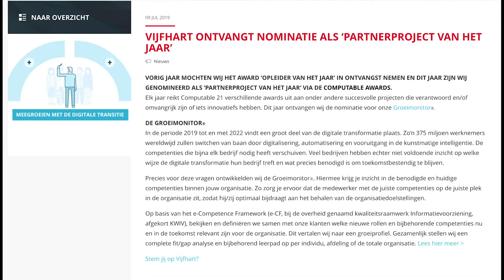Computable award - Nominatie Partnerproject van het jaar (2019) | Vijfhart IT-Opleidingen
We zijn met de groeimonitor genomineerd voor Partnerproject van het jaar! Ga naar om hier meer over te lezen en te stemmen!